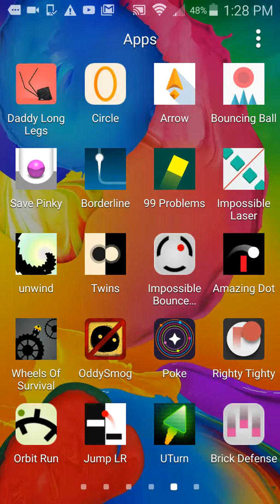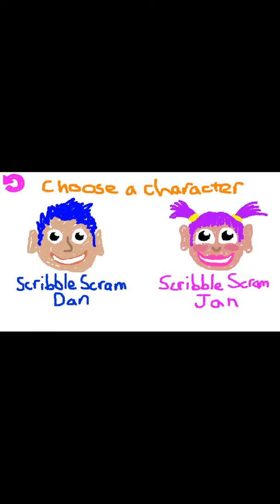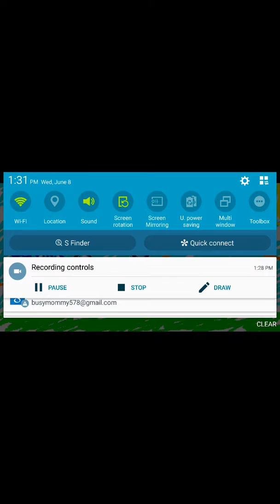Scribble scram his head came off